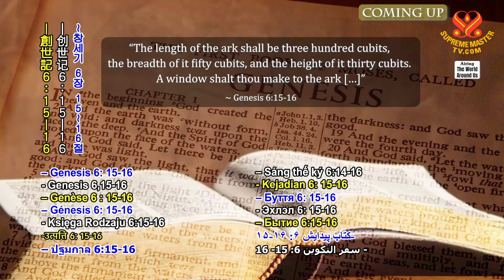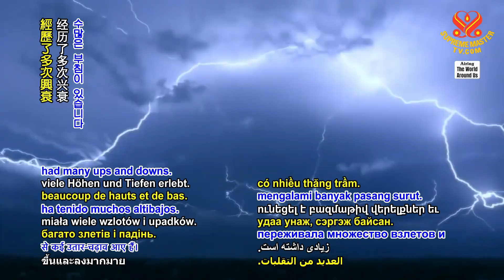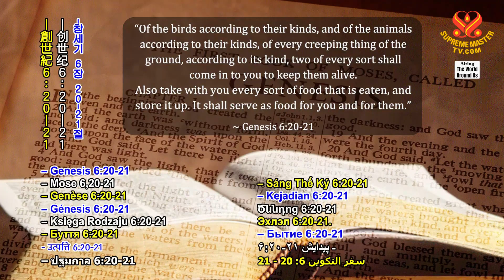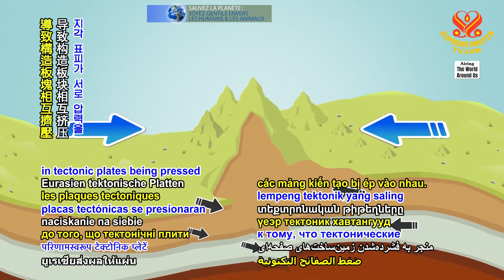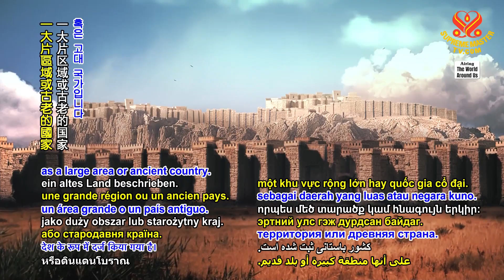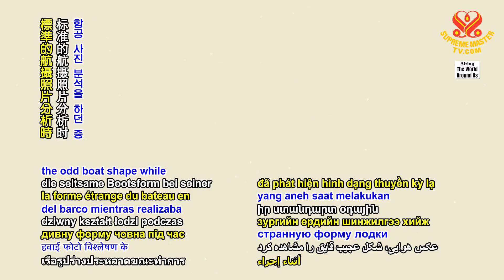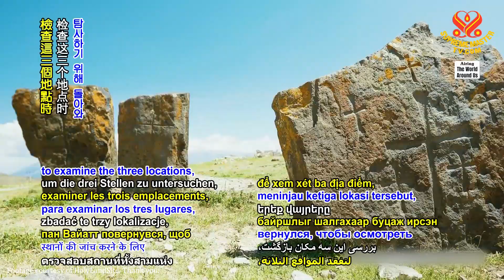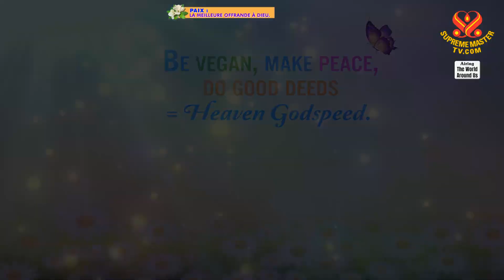2153 WAU Noah’s Ark National Park and Immediate Revelation, Part 1 of 2